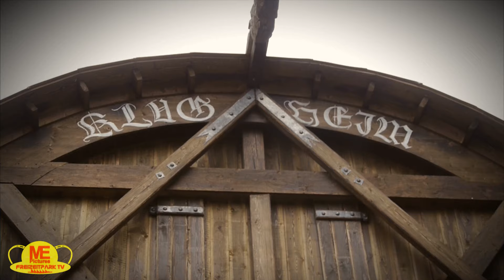Themenwelt Klugheim mit Taron & Raik - Phantasialand (Impressionen)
Impressionen der neuen Themenwelt Klugheim im Phantasialand mit den beiden Achterbahnen Taron und Raik.